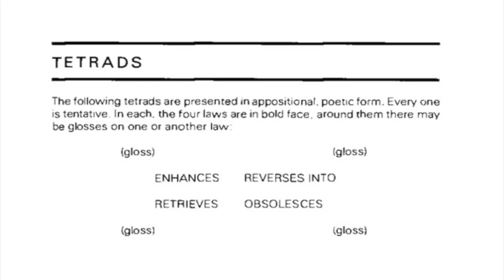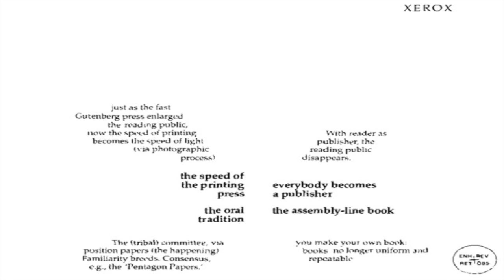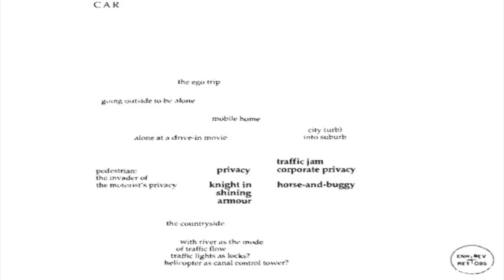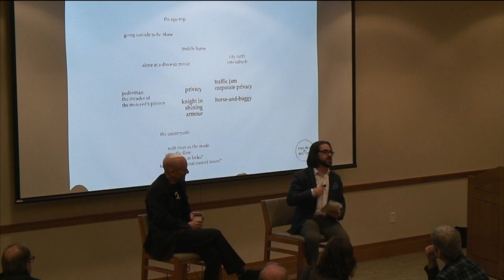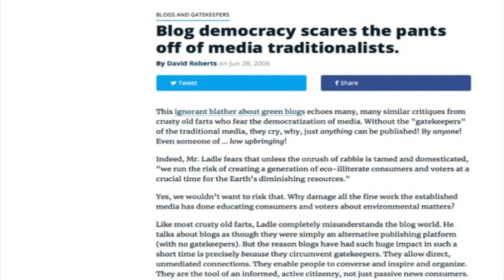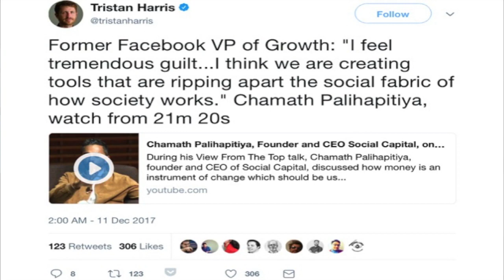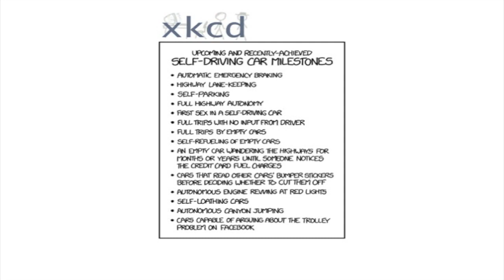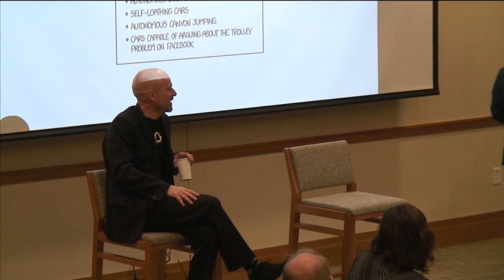A Pessimist’s Guide to the Future of Technology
Since the rise of the web in the 1990s, technological skeptics have always faced resistance. To question the virtue and righteousness of tech, and especially computing, was seen as truculence, ignorance, or luddism. But today, the real downsides of tech, from fake news to data breaches to AI-operated courtrooms to energy-sucking bitcoin mines, have become both undeniable and somewhat obvious in retrospect.

In light of this new technological realism, perhaps there is appetite for new ways to think about and plan for the future of technology, which anticipates what might go right and wrong once unproven tech mainstreams quickly.

In this conversation, author and an award-winning game designer Dr. Ian Bogost considers a technology that has not yet mainstreamed—autonomous vehicles—as a test case on how we should think about the future of tech.